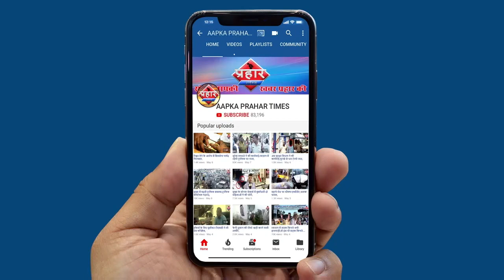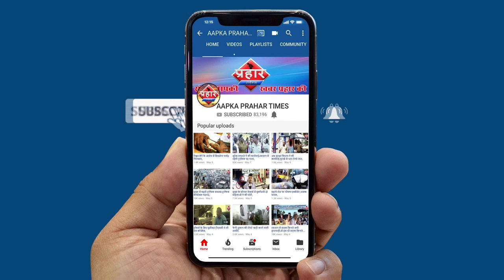बारिश के वजह से ट्रांसफार्मर गिरने का खतरा नगरसेवक से हुए लोग नाराज़ ||Aapka Prahar Times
बारिश के वजह से ट्रांसफार्मर गिरने का खतरा
नगरसेवक से हुए लोग नाराज़ ||